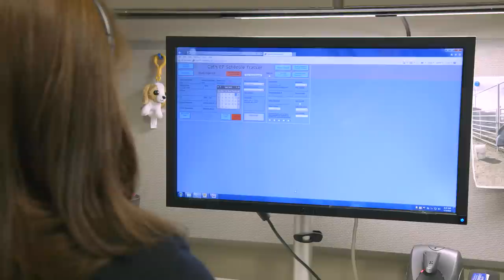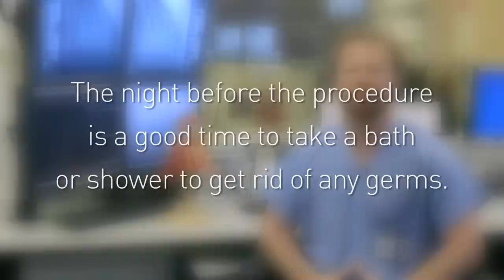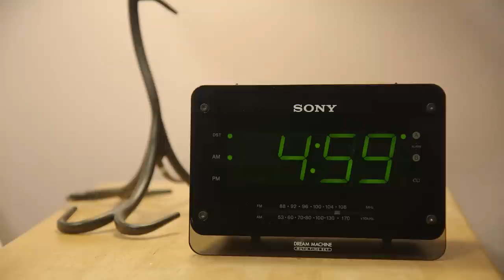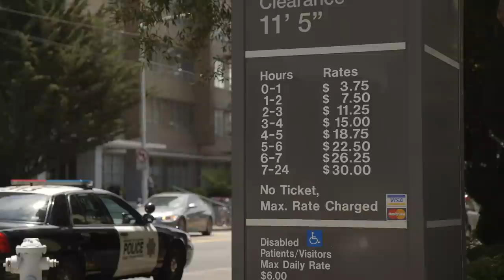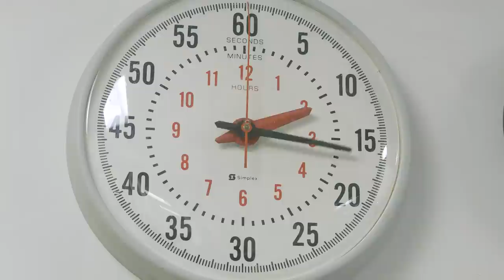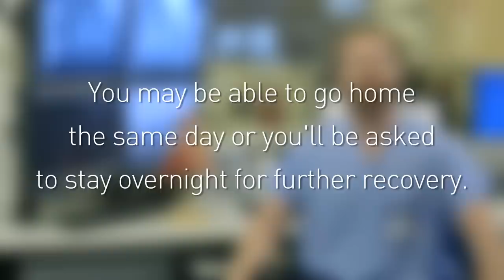Preparing for Cardiac Catheterization and Electrophysiology Procedures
Learn what to expect and how to prepare for a cardiac catheterization or electrophysiology procedure at the UCSF Pediatric Heart Center. This video was provided by the Pediatric Heart Center at UCSF Benioff Children's Hospital San Francisco.